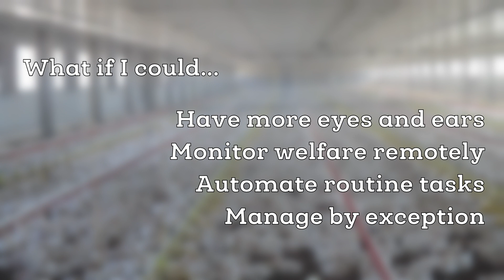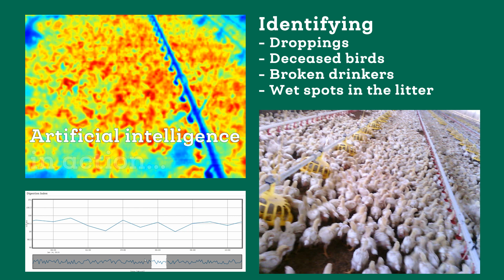Increased productivity through better animal welfare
Introducing ChickenBoy - the smart broiler robot.